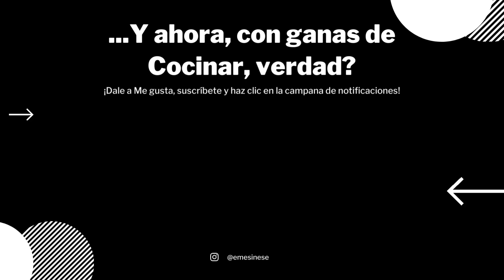Pan de Chapata con Cacao | SIN masa madre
Este pan de cristal o chapata es perfecto para preparar una merienda o una tostada con aceite y sal. El toque de cacao no le da un sabor muy dulce, pero si que le aporta un color muy marrón y dorado, perfecto para soprender a tus invitados!
Ingredientes:
Escaldado:
-50 gr harina de centeno.
-100 gr agua caliente.

Masa:
-500 gr harina de trigo de fuerza.
-350 gr agua al principio + 100 gr extra durante el amasado.
-2 gr levadura fresca.
-25 gr harina de cacano.
-10 gr sal.

Proceso:
-Lo primero es preparar el escaldado calentando en un cazo la harina de centeno con el agua hasta obtener una pasta. Reservar y enfriar.
-Posteriormente mezclamos los 500 gr de harina junto con 350 gr de agua. Simplemente mezclar y dejar reposar (autólisis) durante 1 hora.
-Agregamos el escaldado una vez se ha enfriado y vamos agregando el agua extra (100 gr) en diferentes tandas. Por úlitmo, agregamos la sal, la levadura y la harina de cacao junto con la última parte de agua.
-A mano es un proceso lento y que requiere de paciencia por ser una masa muy hidratada y que se pega a las manos. No desesperéis. Si tenéis amasadora, podéis acortar los tiempos y hacerlo a velocidad rápida.
-Cuando tenemos la masa ya con todos los ingredientes integrados y más o menos amasada, la tapamos y dejaremos la masa a temperatura ambiente (26-28ºC) durante 1 o 2 horas. Muy importante que cada 30 minutos le demos unos plegados con las manos húmedas, de esta manera iremos desarrollando el gluten.
-Pasado ese tiempo, pasamos la masa a una cubeta engrasada con aceite y a la nevera un mínimo de 24 horas y hasta 48 horas.
-Sacamos la masa el día siguiente y precalentamos el horno a 250ºC. Si tenéis piedra refractaria perfecto, si no, una bandeja cualquiera y otra debajo para generar vapor.
-Dividimos la masa en las porciones que queramos con abundante harina abajo para que no se pegue. Dividir con un cuchillo una espátula.
-Hornear 25-30 minutos a 250ºC generando vapor los primeros minutos con un vaso de agua en la bandeja de abajo del horno.
A disfrutar!